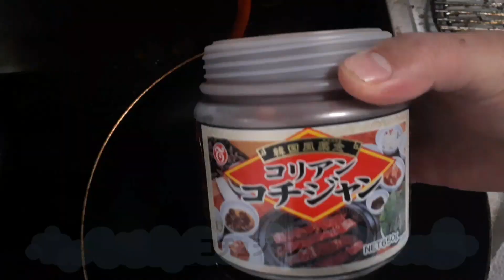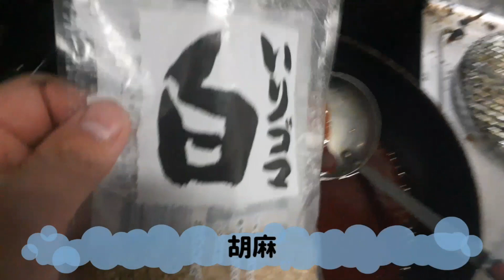【検証】アロワナが食べなかった餌って不味いの？